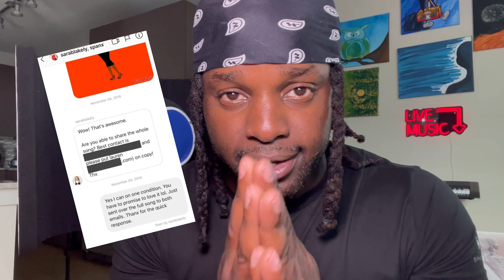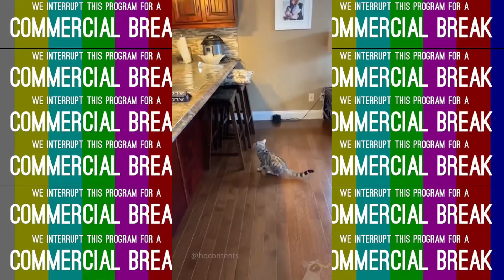STEP by STEP: How I Got a Song Deal with BILLION DOLLAR Brand SPANX by Sara Blakely!